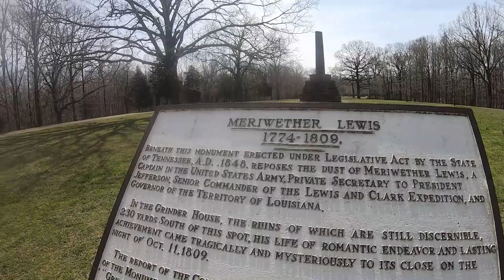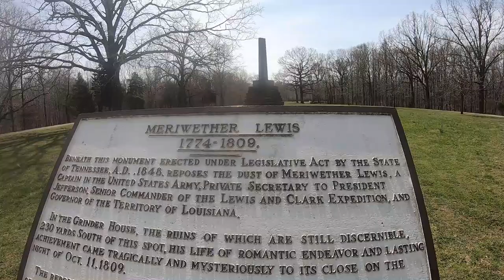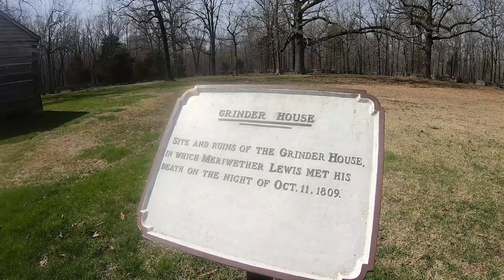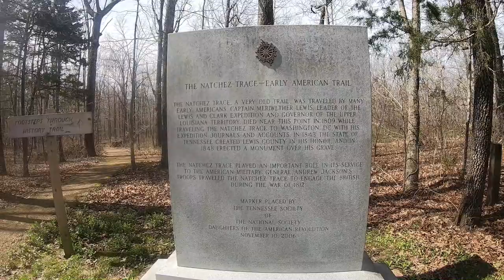Don't Go Under THAT Bridge! Yikes!!!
Don't Go Under THAT Bridge!  Yikes!!!  I came across a low bridge and had to turn around and around.  It took me about an hour to get around that low bridge.

50' foot Solar Panel Extension Cables